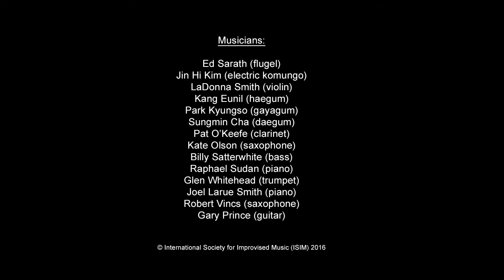ISIM 10th Anniversary Conference/Festival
Cross-cultural Improvisation Performance

Jeonju International Sori Festival, South Korea

Jin Hi Kim, Artistic Director

Musicians:

Ed Sarath (flugel)
Jin Hi Kim (electric komungo)
LaDonna Smith (violin)
Kang Eunil (haegum)
Park Kyungso (gayagum)
Sungmin Cha (daegum)
Pat O’Keefe (clarinet)
Kate Olson (saxophone)
Billy Satterwhite (bass)
Raphael Sudan (piano)
Glen Whitehead (trumpet)
Joel Larue Smith (piano)
Robert Vincs (saxophone)
Gary Prince (guitar)

© International Society for Improvised Music (ISIM) 2016